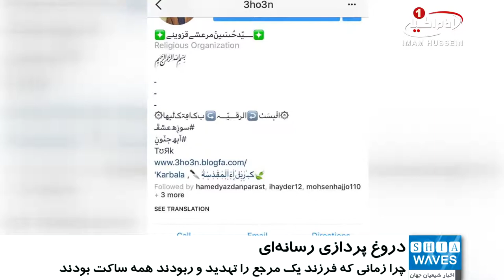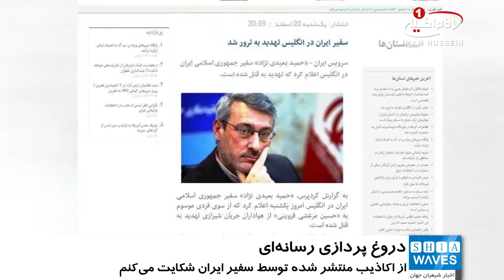سرپوش نهادن بر اقدامات تفرقه افکنانه حکومت ایران با دروغ پردازی‌های خبرگزاری‌های ایرانی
با افزایش روز افزون اعتراض ها به هتک حرمت مرجعیت و بازداشت آیت_الله_سید_حسین_شیرازی، حکومت ایران با تمام قوا سعی در تشویش اذهان عمومی دارد.

سفیر ایران در انگلیس مدعی شده، که فردی که در توییتر به وی گفته «فاتحه ات خوانده است» وابسته به بیت شریف مرجعیت شیرازی است.

پس از انتشار این خبر دروغ، نویسنده جمله در صفحه خود اعلام کرد که هیچ وابستگی سازمانی به بیت شریف مرجعیت شیعه نداشته و ندارد.

وی افزود من از اقدامات ایران در بر هم زدن وحدت شیعه نگرانم.

این جوان شیعه که به دروغ متهم به تهدید سفیر ایران شده بیان داشت

چرا زمانی که فرزن یک مرجع را در ملاعام با حمله مسلحانه و با فحاشی و تهدید، ربودند و به مکانی نامعلوم بردند تمام خبرگزاری‌های دروغساز ایران ساکت بودند.

وی در پایان نوشته‌اش گفت که از اکاذیب منتشر شده توسط سفیر ایران به دستگاه های قضایی شکایت می‌کند.

دوشنبه - ۲۱ اسفند ۱۳۹۶
الإثنين - ٢٣ جمادي الثانيه ١٤٣٩